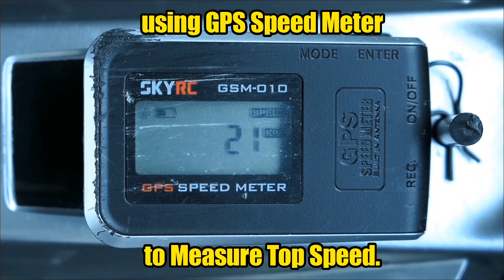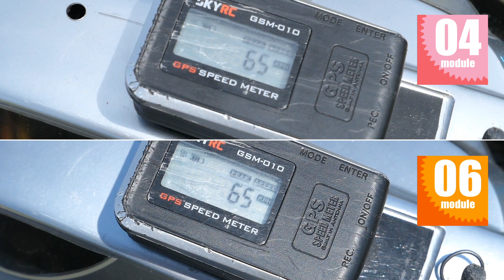04 vs 06 Module, Is there a difference in Top Speed? TAMIYA TT-02B, YOKOMO HV Li-Po 7.6V, BLM 10.5T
【 04 module 】
* Pinion ： 42T（OP. 421）
* Spur ： 96T（OP. 1055）

【 06 モジュール 】
* Pinion ： 28T（OP. 1229）
* Spur ： 64T（SP. 1356）

【 CHASSIS 】
   TAMIYA TT-02B

【 BATTERY 】
   YOKOMO HV Li-Po ( 7.6V, 5500 mAh ) Battery

【 ESC 】
   YOKOMO BL-PRO4 ( default )

【 TIRE 】
   TAMIYA Square Spike Tires

【 GEAR RATIO 】
   5.94 : 1